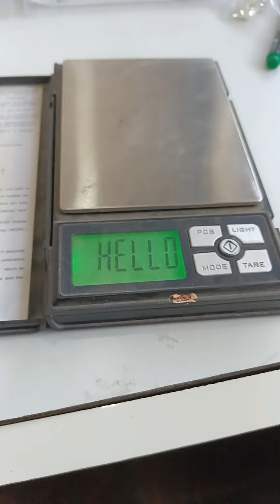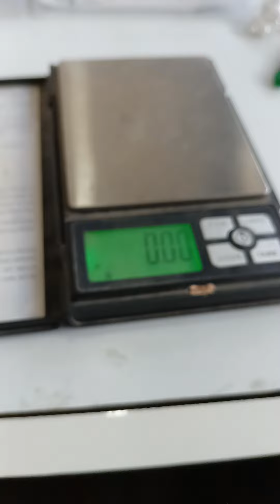gold. చంద్ర హారము మూడు వరుసలు. లైట్ వెయిట్ నెక్లెస్. 12.000.gms.@vimalcharyvishwakarma8715